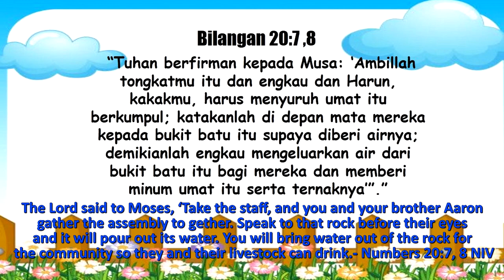Renungan Pagi anak dan Pelajar, 22 Oktober -DOSA MUSA DAN HARUN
2⃣0⃣2⃣0⃣
         ◦•●◉✿[ October 22 ]✿◉●•◦

“THE SIN OF MOSES AND AARON”

╔ ஜ۩۞۩ஜ 9╗
📝 Memory Verse: Numbers 20:7, 8 NIV
╚ ஜ۩۞۩ஜ ╝

– “The Lord said to Moses, ‘Take the staff, and you and your brother Aaron gather the assembly to gether. Speak to that rock before their eyes and it will pour out its water. You will bring water out of the rock for the community so they and their livestock can drink’”.

 When they were in Kadesh-Barnea, in the Zin Desert region, the people gathered to quarrel with Moses because there was no water. The murmur of the Israelites that resulted in a quarrel with Moses made Moses very upset and angry. The people blame and accused Moses of bringing the people into the wilderness for the purpose of killing them. The people said, “Why did you bring the Lord’s community into this wilderness, that we and our livestock should die here?” – Numbers 20:4 NIV.
Moses felt that the burdens he was carrying were very heavy. Then he and Aaron went to meet God in the Tent of Meeting of the Lord. God heard their complaints and gave instructions so that the needs of water for the people were available. God told Moses to take his staff, accompanied by Aaron, and go to gather the Israelites near the rock. God told Moses to speak to the rock and to be witnessed by the people. In this way the rock will produce water for the people to drink with their livestock.
But Moses and Aaron did not do as what God commanded. Insread Moses should have just spoken to the rock, but he hit the rock to ask for water to come out. The resentment that overwhelmed Moses made him forget God’s command. Instead of exalting the name of the Lord, he exalts himself, saying, “Listen, you rebels, must we bring you water out of this rock?” – Numbers 20:10b NIV. Remember, anger can lead to sin. Sin forgot God’s commandments. Self-exalting sin.

 “DOSA MUSA DAN HARUN”

╔ ஜ۩۞۩ஜ ╗
📝 Ayat Hafalan : , Bilangan 20:7 ,8
╚ ஜ۩۞۩ஜ ╝

– “Tuhan berfirman kepada Musa: ‘Ambillah tongkatmu itu dan engkau dan Harun, kakakmu, harus menyuruh umat itu berkumpul; kata-kanlah di depan mata mereka kepada bukit batu itu supaya diberi airnya; demikianlah engkau mengeluarkan air dari bukit batu itu bagi mereka dan memberi minum umat itu serta ternaknya’”.”
Ketika mereka di Kadesh Barnea, diwilayah gurun Zin, umat itu berkumpul bertengkar dengan Musa karena air tidak ada.   Persungutan bangsa Israel yang mengakibatkan pertengkaran dengan Musa, membuat Musa menjadi sangat kesal dan marah.  Umat itu selalu mempersalahkan Musa dan menuduh Musa membawa bangsa itu di padang gurun untuk tujuan membinasakan mereka.   Umat itu berkata, “Mengapa kamu membawa Jemaah Tuhan kepadang gurun ini, supaya kami dan ternak kami mati disitu?” – Bilangan 20:4
 Musa merasa bahwa beban yang dipikulnya sangatlah berat.  Lalu dia bersama Harun pergi menghadap Tuhan di Kemah Pertemuan Tuhan.  Tuhan mendengar keluhan mereka dan memberikan petunjuk supaya kebutuhan air bagi umat itu tersedia.    Tuhan menyuruh Musa membawa tongkatnya yang didampingi Harun dan pergi mengumpulkan umat Israel di dekat bukit batu.  Tuhan menyuruh agar Musa berbicara kepada bukit batu itu disaksikan oleh umat.   Dengan demikian bukit batu itu akan mengeluarkan air untuk diminum oleh umat bersama ternak mereka.
Tetapi Musa dan Harun tidak melakukan seperti perintah Tuhan.   Gantinya Musa seharusnya cukup hanya berbicara kepada bukit batu, tetapi dia memukul bukit batu itu untuk meminta air keluar.   Perasaan kesal yang menguasai Musa membuat dia lupa akan perintah Tuhan.  Gantinya dia meninggikan nama Tuhan, tetapi dia meninggikan dirinya dengan berkata, “Dengarkan kepadaku, hai orang-orang durhaka, apakah kami harus mengeluarkan air bagimu dari bukit batu ini?”- Bilangan 20:10b.  Ingatlah, kemarahan bisa menimbulkan dosa.  Dosa melupakan perintah Allah.  Dosa yang meninggikan diri.

TETAPLAH BERPENGHARAPAN, ALLAH BESERTA KITA"